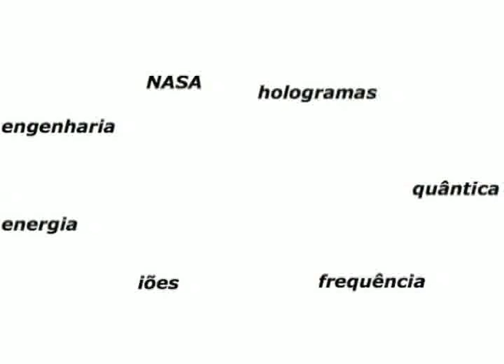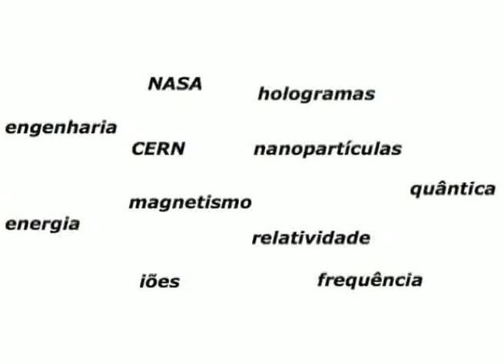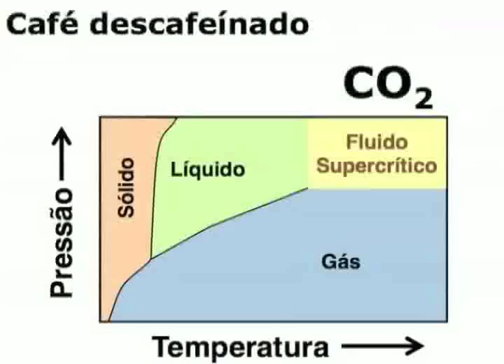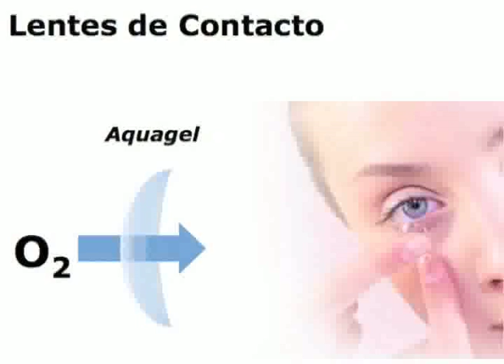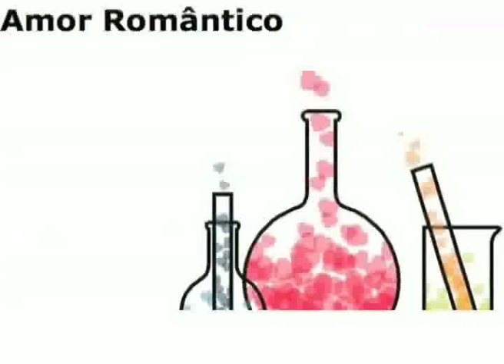Chemistry of Things: Paulo Ribeiro Claro at TEDxAveiro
Paulo Ribeiro Claro, is an Associate Professor at the Department of Chemistry, University of Aveiro, and member Associate Laboratory Centre for Research in Ceramics and Composite Materials (CICECO). He got his first degree in Chemistry (1984) and Ph.D in Molecular Sctructure (1987) at the University of Coimbra. He is author/co-author of ca. SCI 100 papers and co-author of a text book for university students.
At TEDxAveiro he will show us how chemistry is in every little thing in our life. His talk is a great way to explore the chemistry world, even for those that thought they didn't enjoy chemistry.